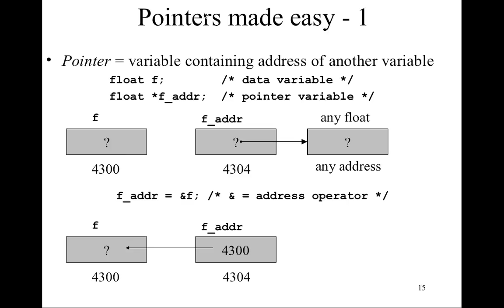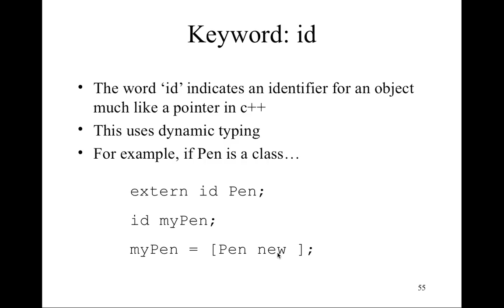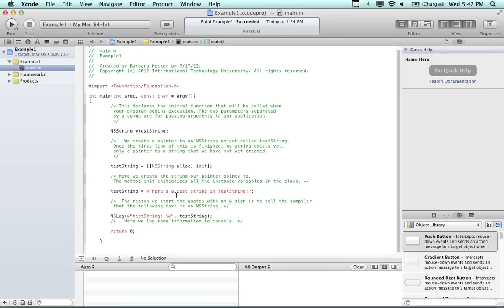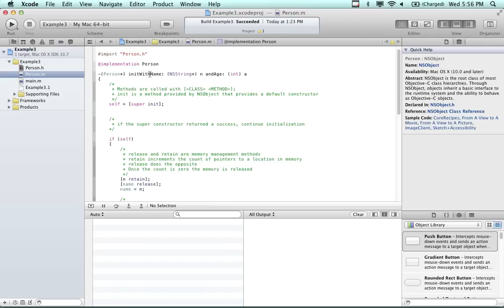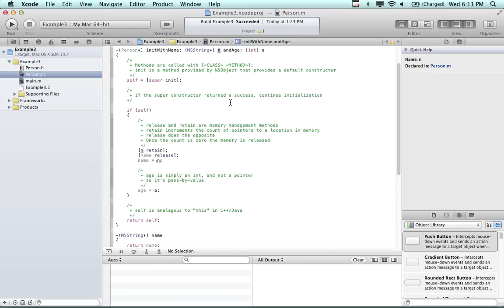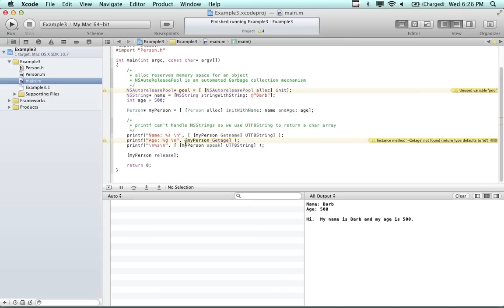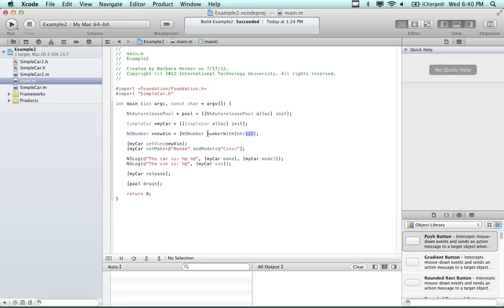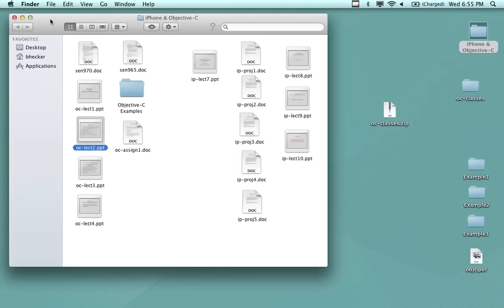Objective-C Programming - Lecture 4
This lecture covers examples of the class and object concept and shows a sample Person Class and how to create and use this object in a main driver program. A simpleCar example is also demonstrated. The concept of @property and @synthesize are demonstrated to automatically create the "setters" and the "getters" for a sample class.